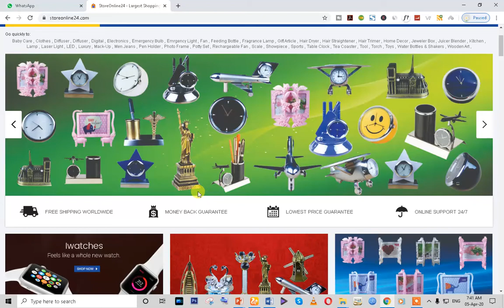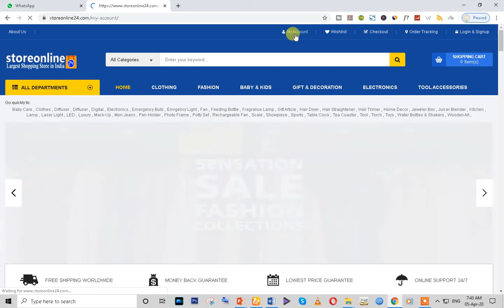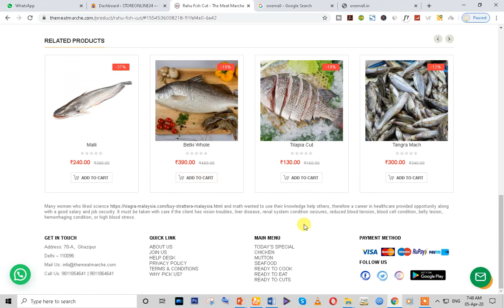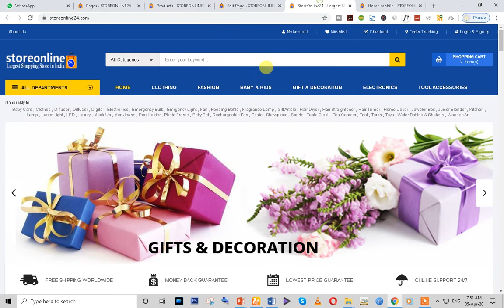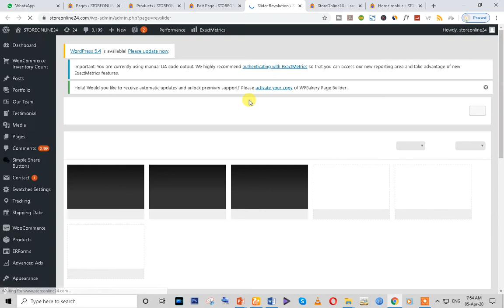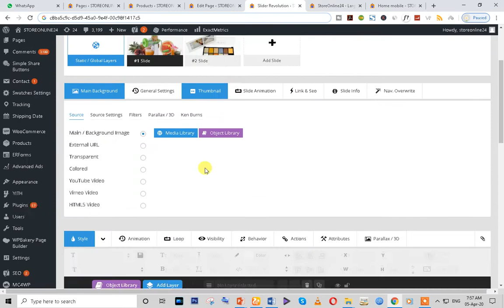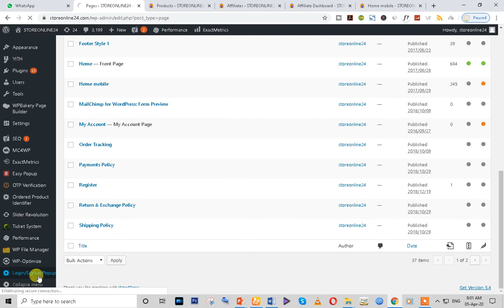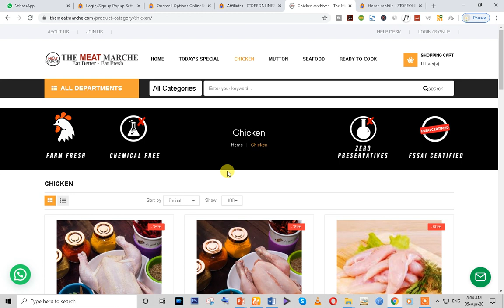How to make a eCommerce website look Like flipkart by Capital Tech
How to make a eCommerce website look Like flipkart